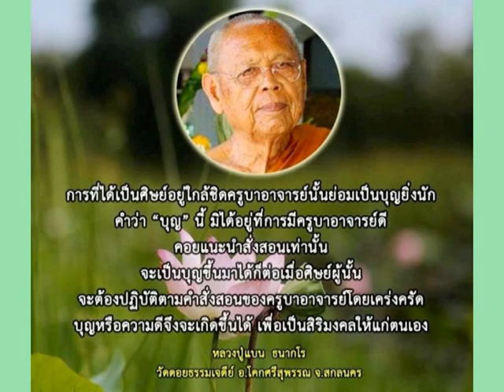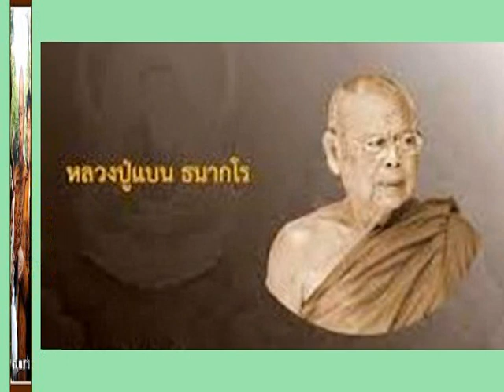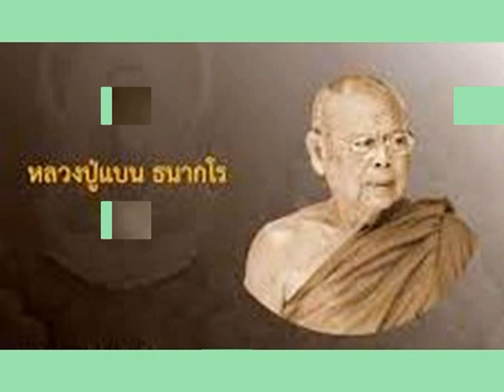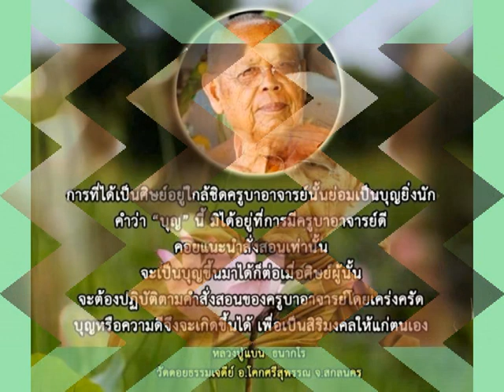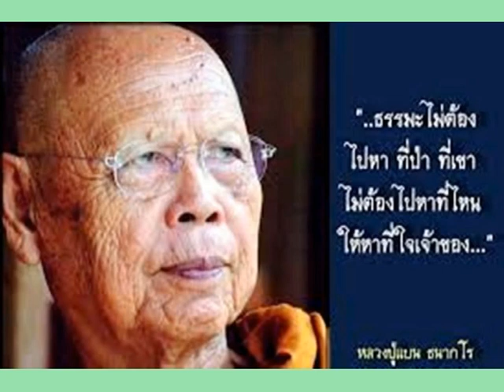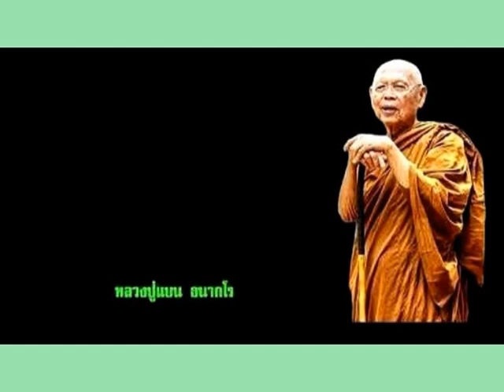หลวงปู่แบน ธนากโร วัดดอยธรรมเจดีย์ สกลนคร เทศนาเรื่องจิตวิญญาณกับกองทุกข์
หลวงปู่แบน ธนากโร วัดดอยธรรมเจดีย์ อ.โคกศรีสุพรรณ จ.สกลนคร